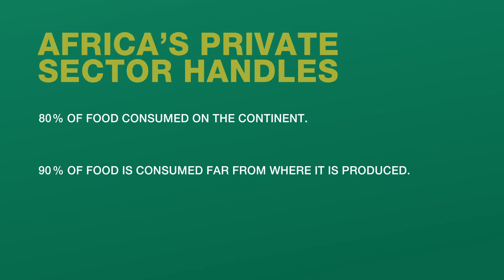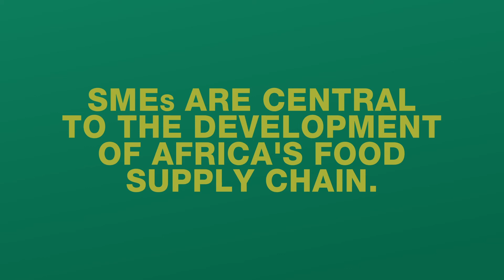AGRA President, Dr. Agnes Kalibata - Creating an Enabling Ecosystem for Africa to Nourish the World.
We are convinced that Africa’s private sector must drive the growth and transformation required over the next decade to ensure that the Continent nourishes itself and the world.

Join global thought-leaders, entrepreneurs, development partners, and policymakers as we discuss the role of the private sector, technology, innovation and catalytic financing in driving growth on the African Continent.